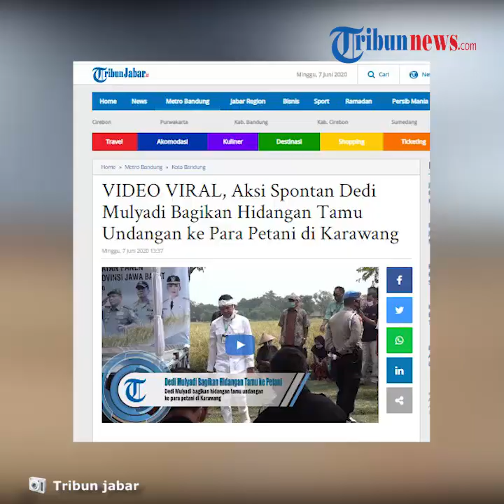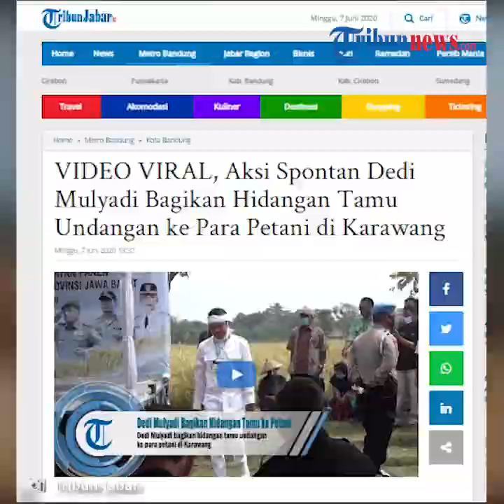Viral Video Aksi Spontan Dedi Mulyadi Beri Makanan untuk Petani, Rela Bolak balik agar Semua Dapat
Saat itu para petani tampak tengah duduk di pinggir sawah sembari mendengarkan sambutan dari Menteri Pertanian Syahrul Yasin Limpo, Sabtu (6/6/2020).

Dedi Mulyadi yang semula duduk, tampak bangkit dan membawakan makanan untuk para petani hingga beberapa kali.

Dikutip dari TribunJabar, kehadiran Dei Mulyadi kala itu diketahui mendampingi menteri pertanian dalam kunjungan kerja Menteri Pertanian di Kabupaten Karawang, Jawa Barat.

Mantan Bupati Purwakarta itu tiba-tiba berdiri dari duduknya dan mengambil sekeranjang kue dan buah-buahan lalu menyerahkannya ke para petani yang tengah duduk melongo di samping panggung.

Saat ditanya tentang aksinya itu, Dedi hanya tersenyum dan mengatakan bahwa itu spontanitas karena melihat para petani duduk kepanasan.

"Spontan saja, kasihan mereka duduk kepanasan," kata Dedi.

(Tribun-Video.com/TribunJabar)

Artikel ini telah tayang di tribunjabar.id dengan judul VIDEO VIRAL, Aksi Spontan Dedi Mulyadi Bagikan Hidangan Tamu Undangan ke Para Petani di Karawang,